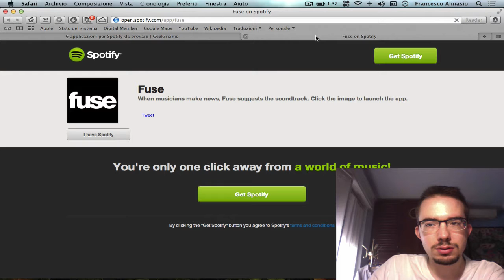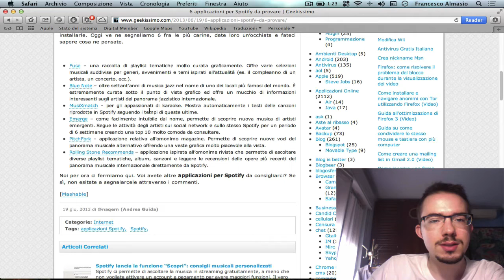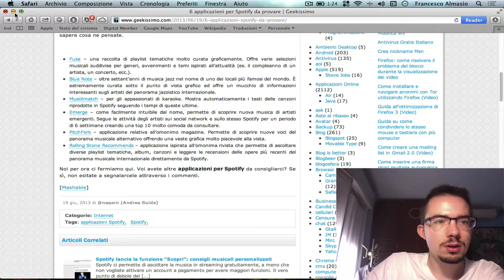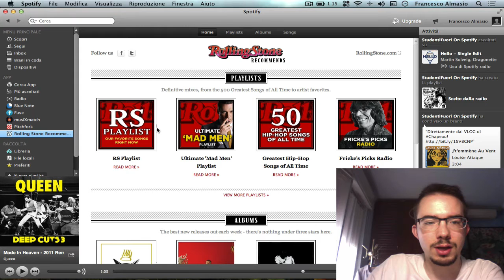6 app da avere su Spotify!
If you want to see a specific video, just ask in comments down below :) Recensione di 6 applicazioni da avere sul vostro Spotify per Mac/PC.